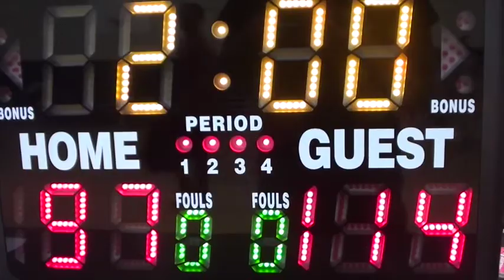Genesis vs PamiAbe